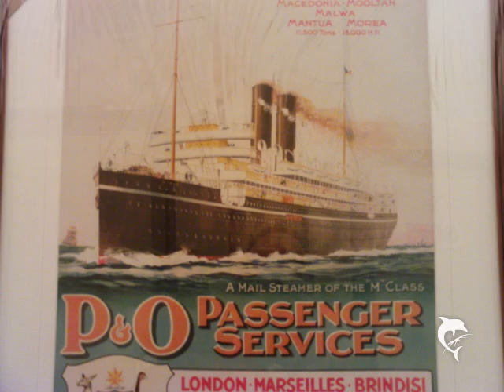Pacific jewel weekend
The Comedy cruise from 1st September 2012 to the 3rd September 2012